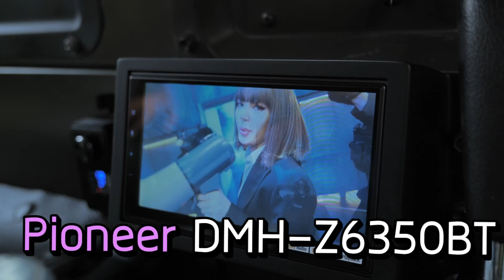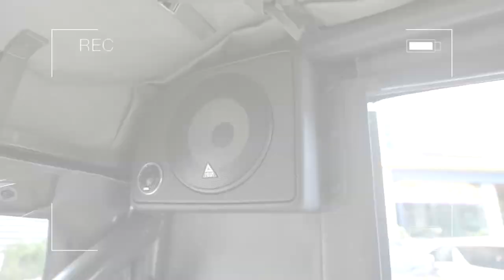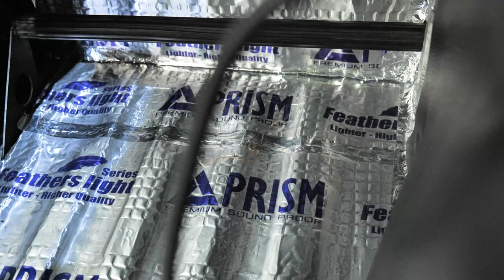TOYOTA MEGA CRUISER ถึงรถเราจะลุย แต่ก็อยากได้เครื่องเสียงดีๆนะ!! | Natty Review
TOYOTA MEGA CRUISER อัพเกรดความลุยให้เพิ่มขึ้น ด้วยเครื่องเสียงทรงพลัง มันส์ทุกการเดินทางแน่นอน!!

Sound Upgrade System
✔️แดมป์ Prism Premium Sound proof PDA11
✔️ลำโพงหลัง Prism MS-700K
✔️เบสบ็อกส์ Prism SQ-88 DSP
✔️จอสมาร์ททีวี Pioneer DMH-Z6350BT

Rocket Team 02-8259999 ,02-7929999, 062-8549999